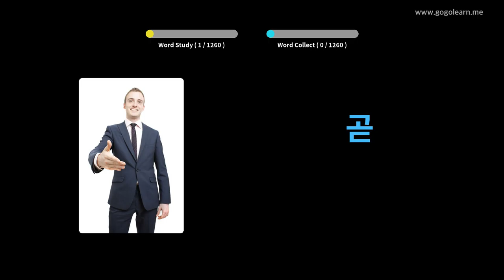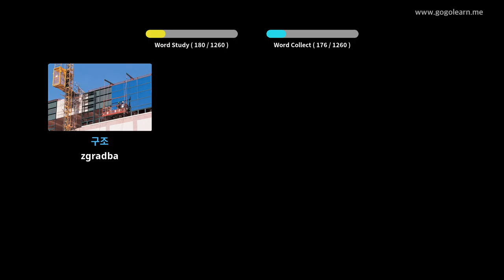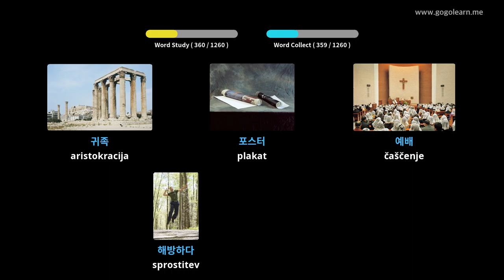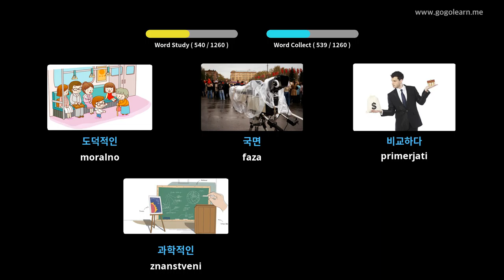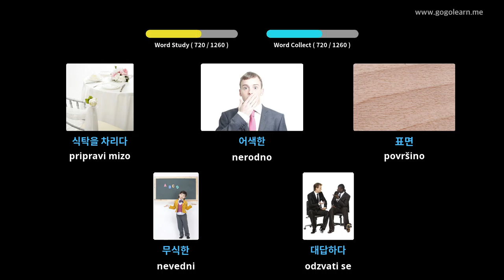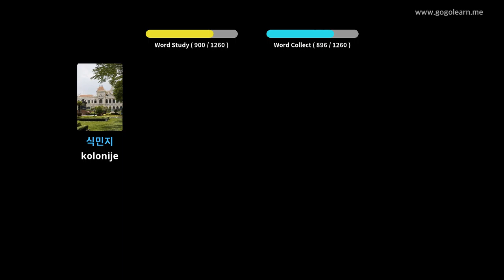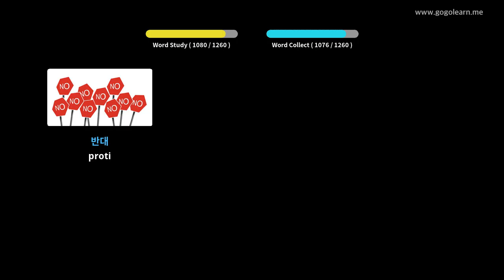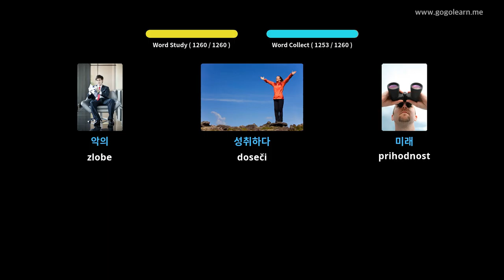Študent korejskega besedišča | Golearn